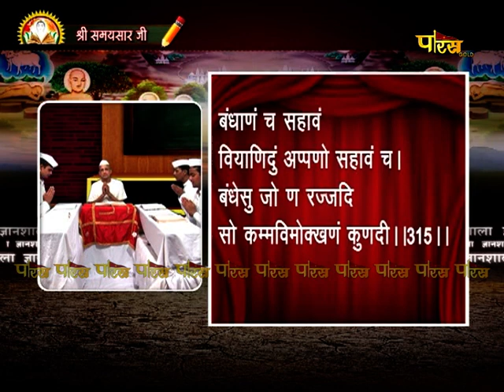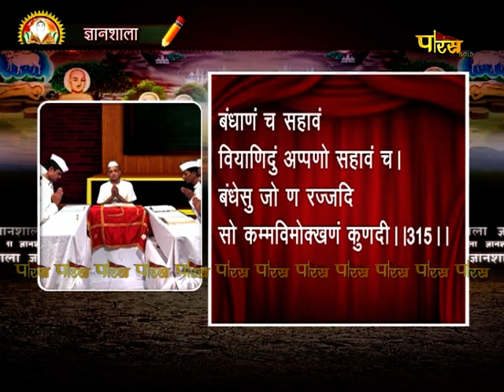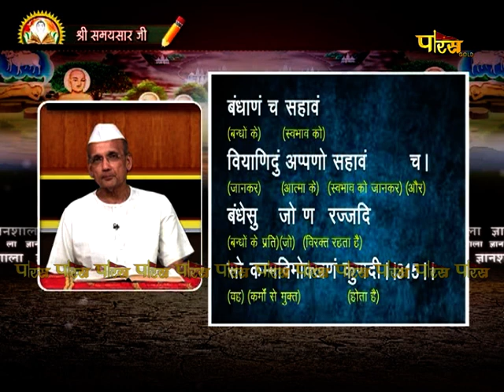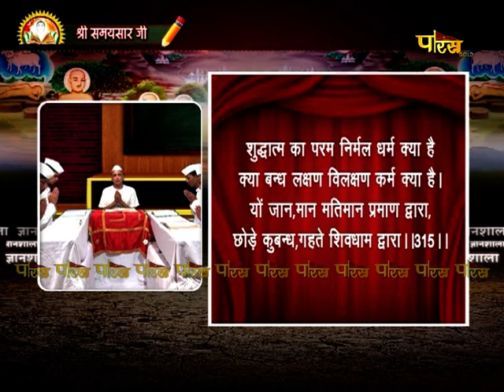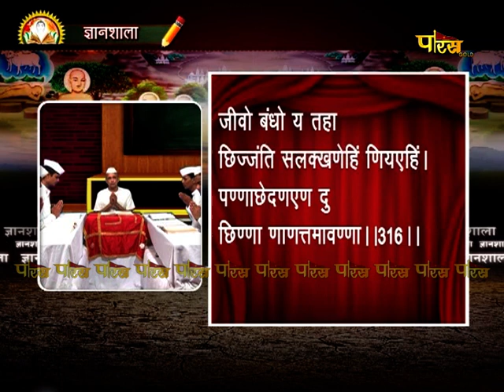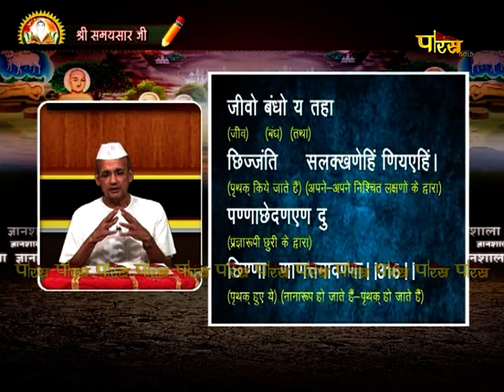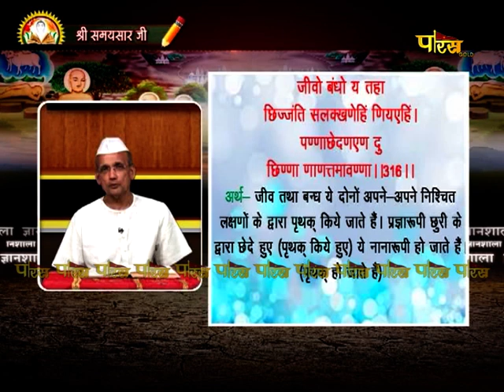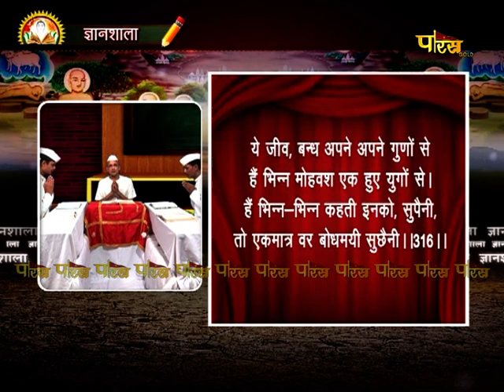Gyanshala | R.L Banada | Samaysar | EP – 139